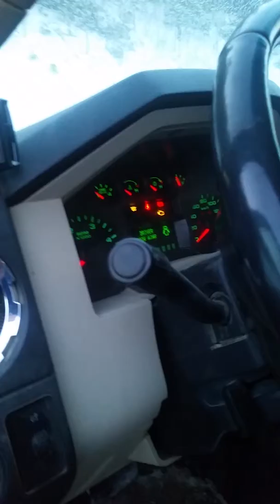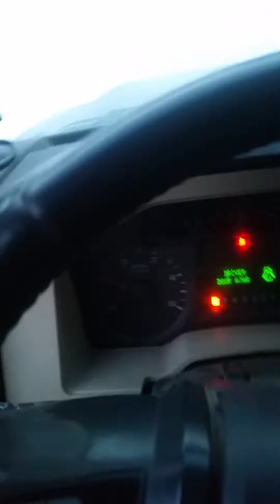February 14, 2016